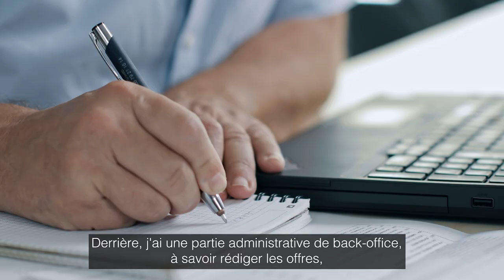Le métier de Chargé de Développement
Découvrez en vidéo le métier de Chargé de Développement ! Expert dans son domaine, il/elle apporte des solutions commerciales et techniques adaptées aux besoins de ses clients et répondant à leur cahier des charges.